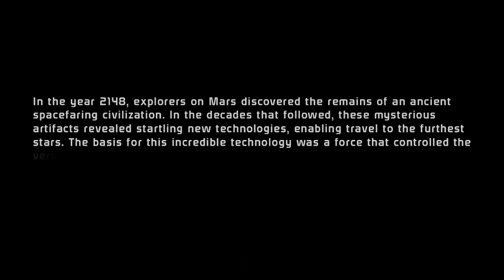Mementh Plays Mass Effect 1 Legendary Edition 001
I start a new game of Mass Effect and lets have some fun!